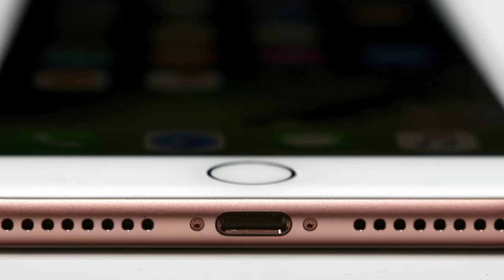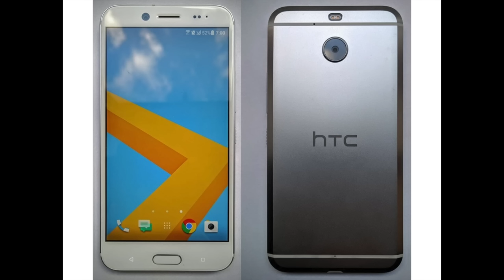NEW HTC BOLT w/ NO HEADPHONE JACK!!!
Upcoming HTC Bolt will be the first HTC smartphone to have no headphone jack.